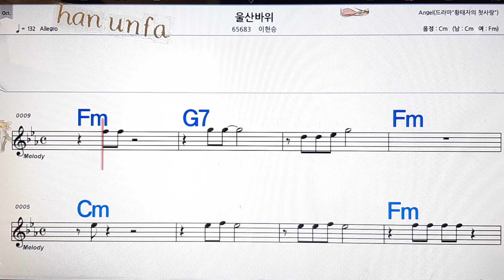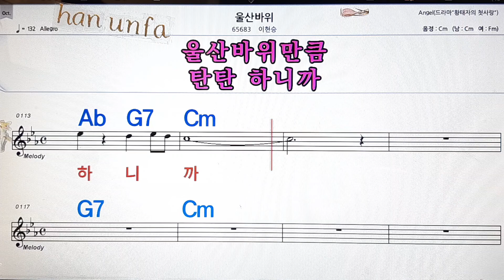울산 바위/이현승/💋노래방, 통기타 , 코드 큰악보, 가라오케, 반주💖Karaoke, Sheet Music, Chord, MR